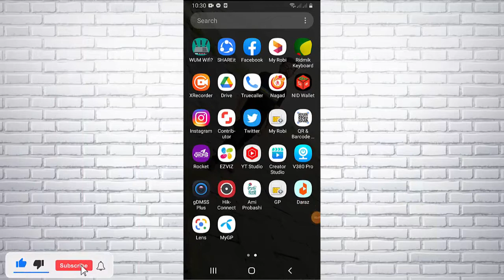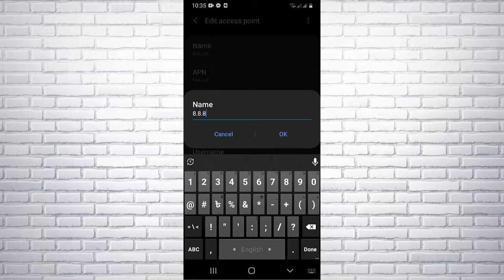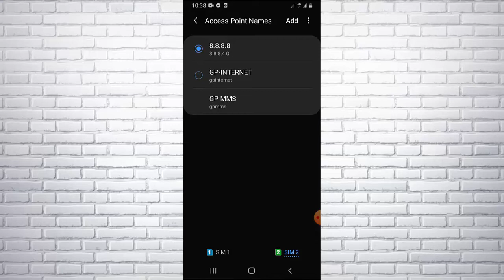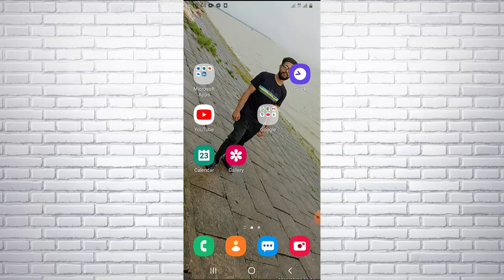ইন্টারনেট স্পীড বাড়িয়ে নিন How to increase internet speed on any Android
Welcome to solvehut channel
This is very important video for you.
Please be patient and watch the video.

এই ভিডিওতে আমি আপনাদেরকে দেখাব যে কিভাবে আপনার মোবাইল এর ইন্টারনেট স্পীড বাড়িয়ে নিবেন।

How To Clean waste ink pad Of Epson L130, L380 Printer। কিভাবে L130 Inkpad এর কালি পরিষ্কার করবেন?

How to Use SSD and HDD together in Laptop।কিভাবে ল্যাপটপে SSD এবং HDD একসাথে ব্যবহার করবেন?

রিং লাইট Ring light | Led ring light unboxing and review | best ring light for tiktok YouTube

How to change Epson L130 & L380 printer head।কিভাবে Epson L130 এবং L380 প্রিন্টার হেড পরিবর্তন করবেন

how to change epson L130 power on off switch

How to Make the Internet Cable RJ45Cat6.